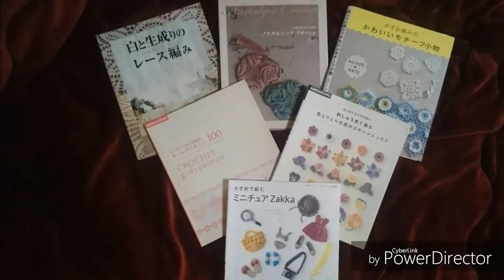ESTOU COM HOLTER HD